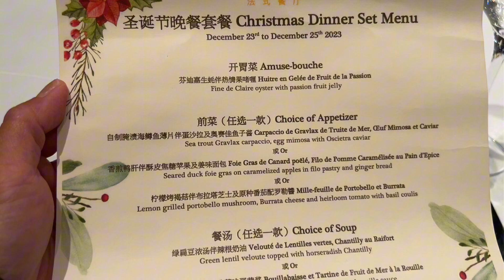Braserrie Dinner Set Menu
Braserrie Christmas Dinner Set Menu